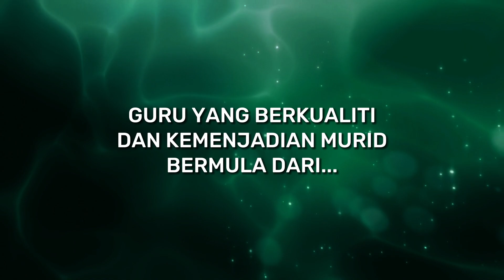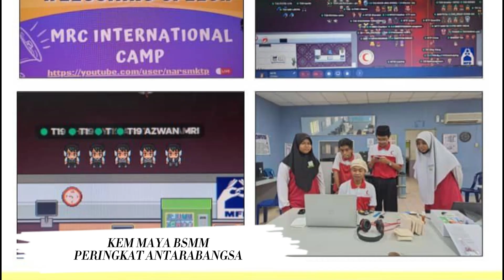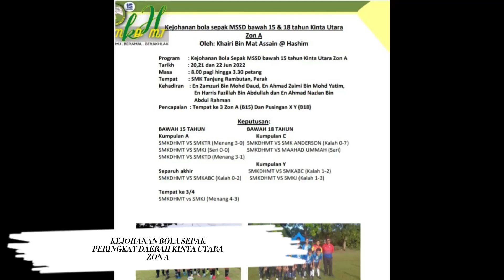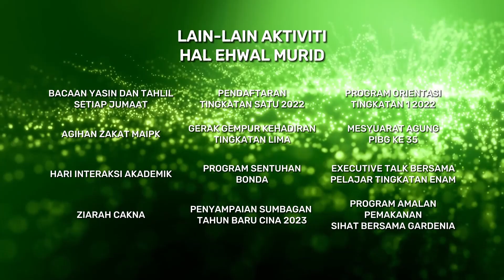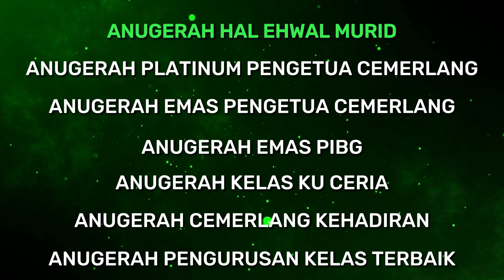MONTAJ KOHEM 2022/23 SMK DATO' HJ. MOHD TAIB